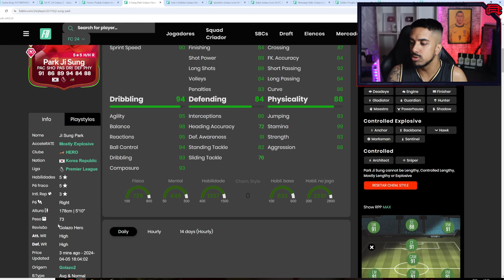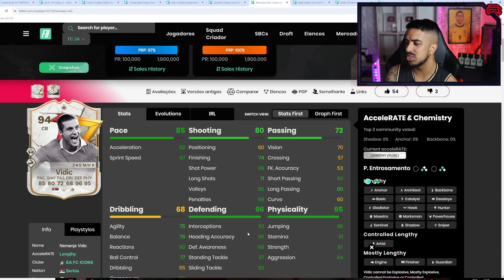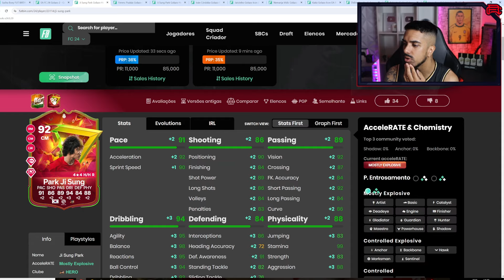FC 24: NOVA EVOLUÇÃO GRATUITA 💥 / DME CANTONA FUT GOLAÇO / TIME 2 COMPLETO NOS PACKS e MAIS!!!